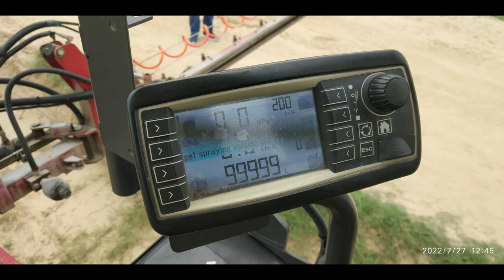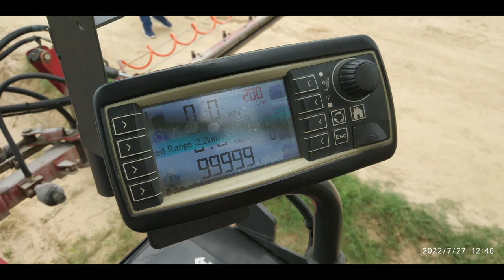High clearance boom sprayer machine II White fly and Jessid control in cotton Il UPL Spray pump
This machine is used for the sprayer in tall crops. Generally Drive not operated machine at right manner so in this video you can learn the correct way of spraying. High Clearance Sprayer machine can be use in any row crop spraying e.g. potato, cotton and sugar cane